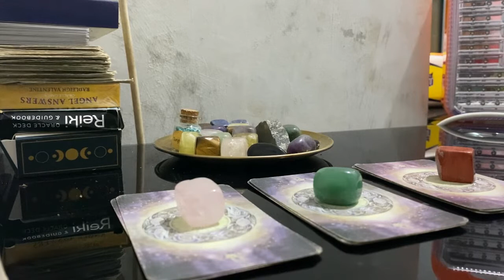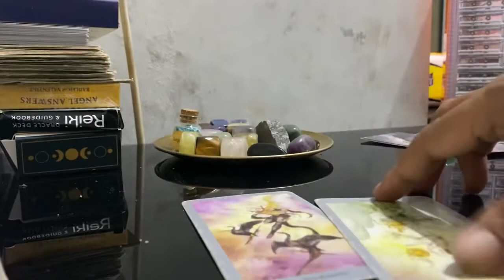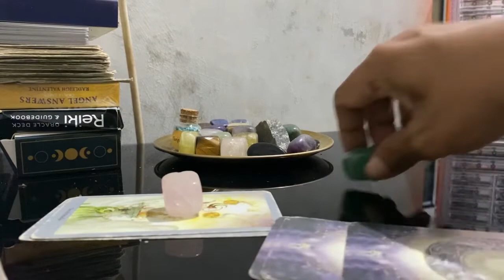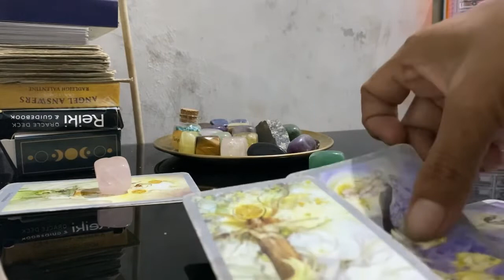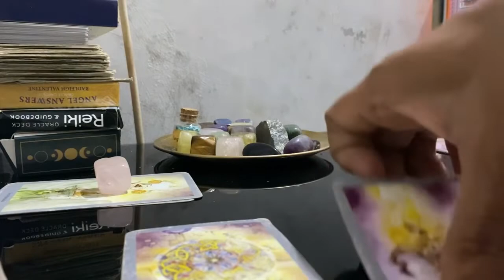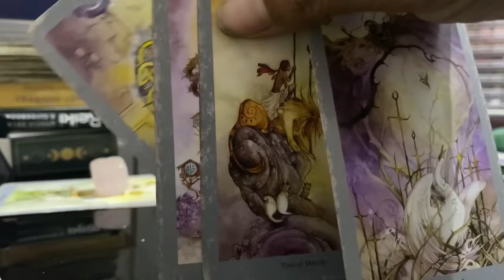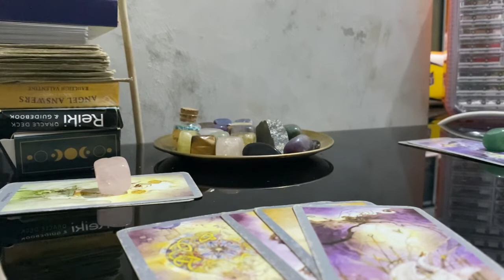Akan ada yg ditinggalkan Pisces apl 2022